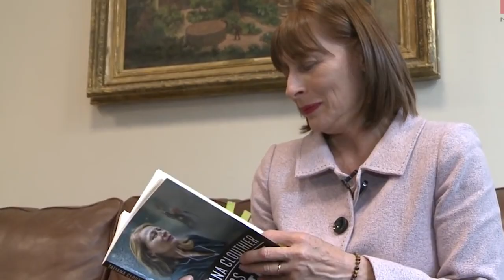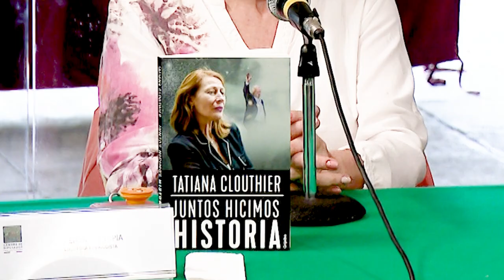Presentación de "Juntos Hicimos Historia" de Tatiana Clouthier